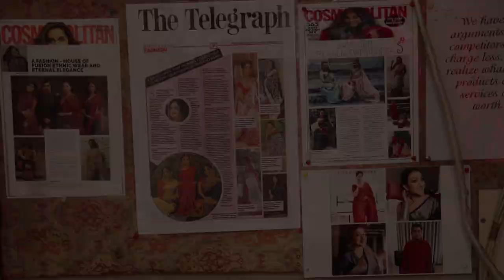Sanskriti Kolkata || Ep -346 || DUPION BENARASI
EPISODE -- 346

DUPION BENARASI

E346P1.  DUP BEN JAAL ( RANI ) 16900

E346P2.  DUP BEN JAAL ( BLACK ) 16900

E346P3.  DUP BEN JAAL ( TOMATO ) 16900

E346P4.  DUP BEN JAAL ( MAGENTA ) 16900

E346P5.  DUP BEN JAAL ( RED ) 16900

E346P6.  DUP BEN JAAL ( NAVY ) 16900

E346O7.  DUP BEN MEENA ( YELLOW ) 16300

E346P8.  DUP BEN MEENA ( COFFEE ) 15900

E346P9.  DUP BEN MEENA ( PEACOCK BLUE ) 15900

E346P10.  DUP BEN MEENA ( BURGUNDY ) 15900

E346P11.  DUP BEN MEENA ( BLACK ) 15900

E346P12.  DUP BEN ( PEACOCK GREEN ) 14900

E346P13.  DUP BEN ( MUSTARD ) 14900

E346P14.  DUP BEN ( WINE ) 13900

E346P15.  DUP BEN ( RED ) 13900

E346P16.  DUP BEN ( BLACK ) 15900

E346P17.  DUP BEN ( COFFEE ) 15900

E346P18.  DUP BEN ( PEACOCK BLUE ) 13900

E346P19.  DUP BEN ( PINK ) 13500

E346P20.  DUP BEN ( PURPLE ) 14900

E346P21.  DUP BEN ( YELLOW ) 14900

E346P22.  DUP BEN ( PALE ROSE ) 14900

E346P23.  DUP BEN ( PURPLE ) 14900

E346O24.  DUP BEN ( RANI ) 14900

E346P25.  DUP BEN ( ORANGISH ) 14900

E346P26.  DUP BEN ( RED ) 14900

E346P27.  DUP BEN ( PEACOCK BLUE ) 14900

E346P28.  DUP BEN ( MAGENTA ) 14900

DOLL SARI DUP BEN ( GREEN ) 14900

LALIA DATTA GUPTA SARI DUP BEN ( GREEN ) 14900

25 YEARS IN THE FASHION INDUSTRY.

25 years in the fashion  industry.